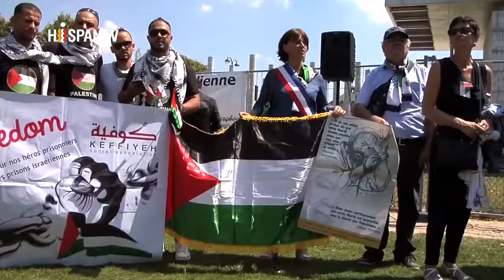(717)Realizan cadena humana de solidaridad con Palestina en Francia hispantv(130718)